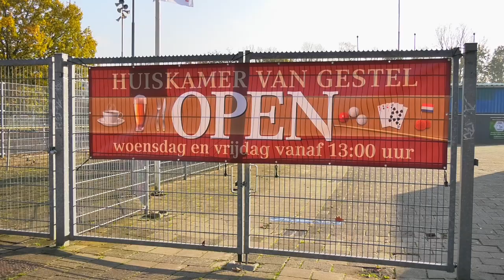'Huiskamer van Gestel' is populair: 'Deze middagen brengen de buurt samen'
Een nieuw initiatief in het Eindhovense stadsdeel Gestel om eenzame ouderen een plek te bieden, is populair. In de kantine van vv Gestel komt nu een vast clubje buurtbewoners bijeen. Voor een biertje, snacks en potje kaarten of biljarten.